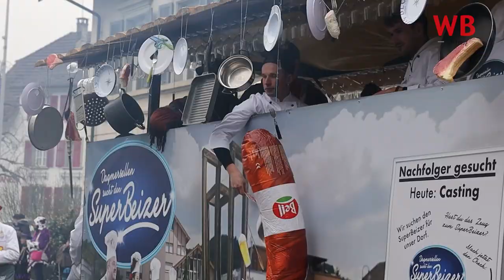Fastnachtsumzug Reiden 2024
Die zahlreichen Besucherinnen und Besucher am Reider Fasnachtsumzug 2024 liessen sich vom regnerischen Wetter nicht die gute Laune verderben. Sollten Sie den Umzug verpasst haben erhalten Sie im Video einen Überblick.